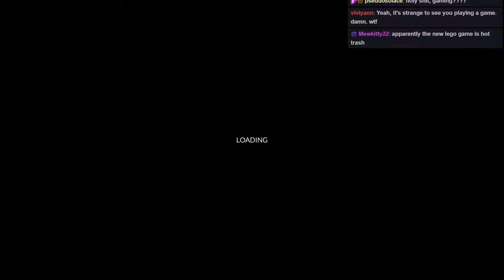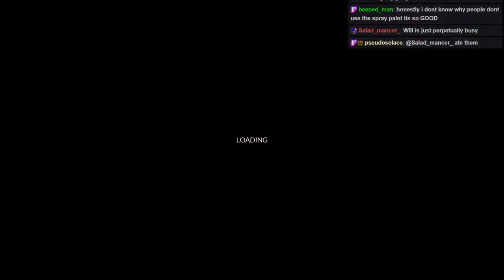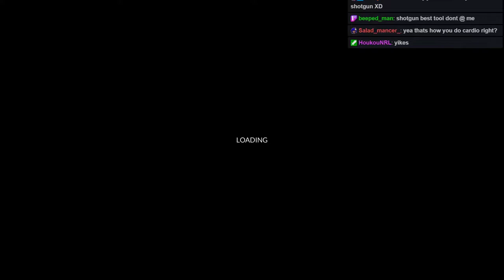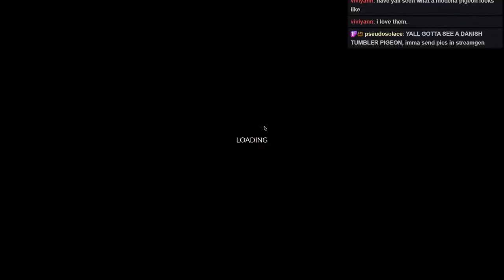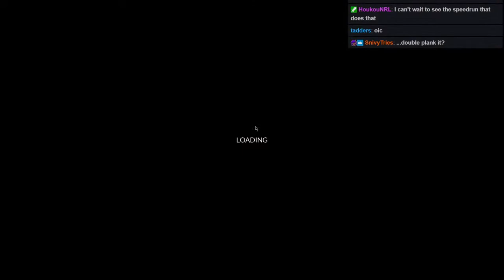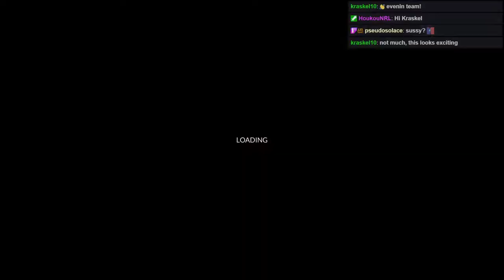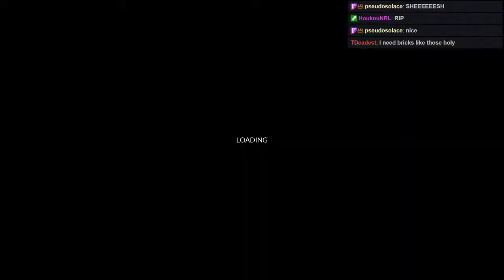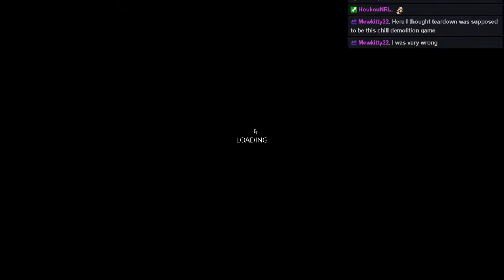[Applebread] Teardown - I'm Fixing It #4